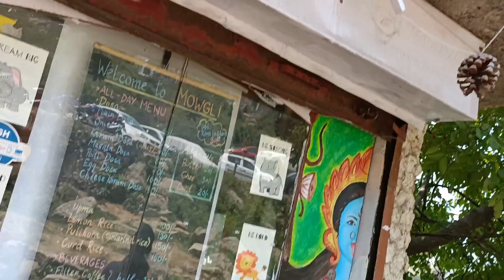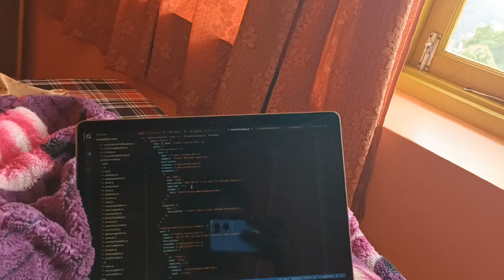Dharamkot Village McLeodganj | Dharamshala | Hippie Village of Himachal Pradesh